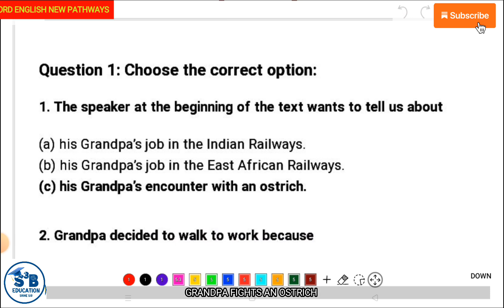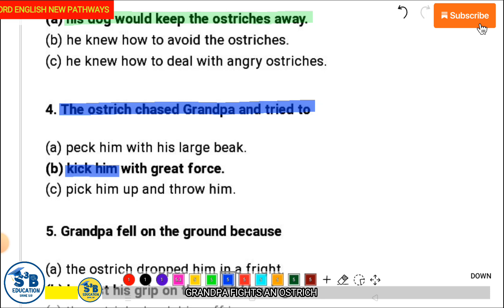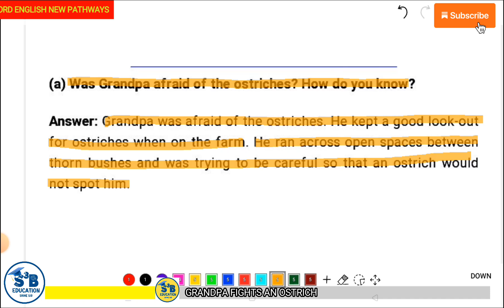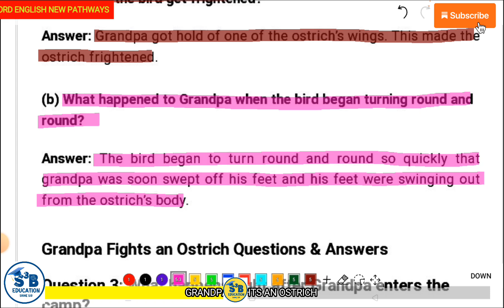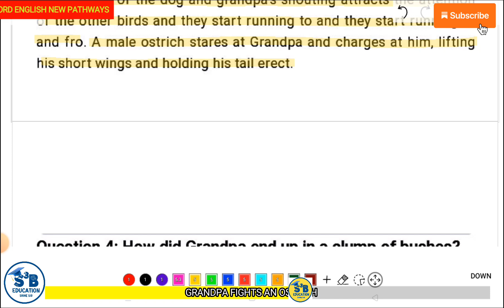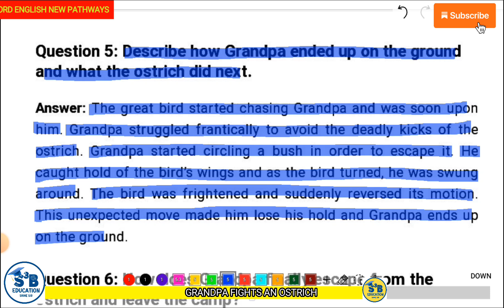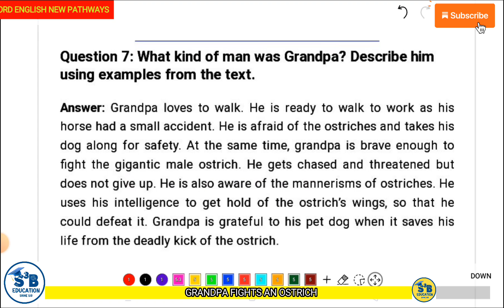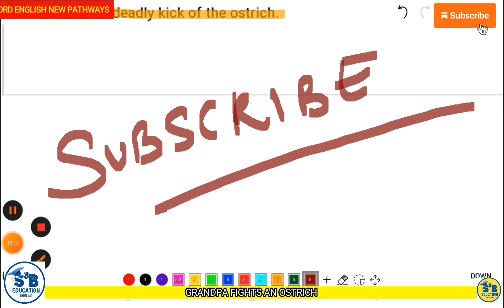Question Answers GRANDPA FIGHTS AN OSTRICH CLASS 4 OXFORDS NEW PATHWAYS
Hello children you will get the question answers of chapter grandpa fights and ostrich from our class 4th book of Oxford English new pathways